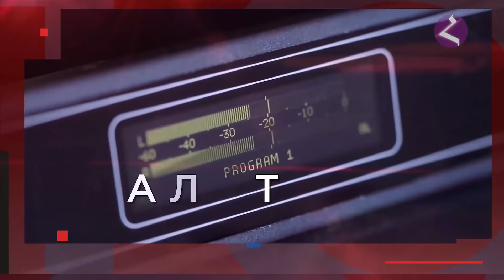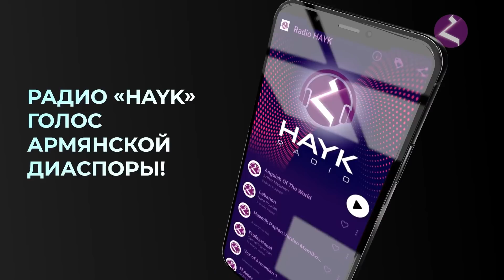Новости Армении и Арцаха/Итоги дня/ 20 октября 2021